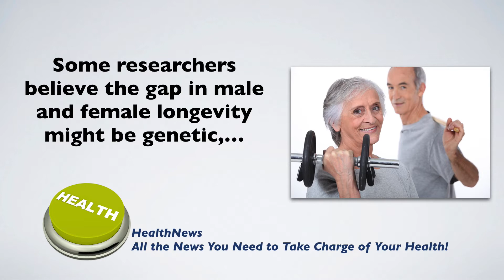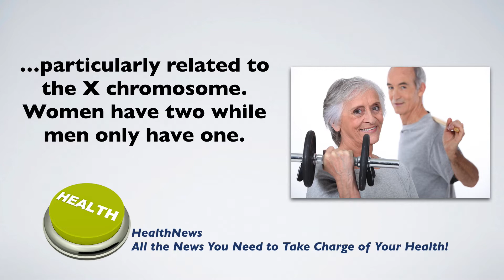Today's HealthNews For You - Why Women Live Longer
Why Do Women Still Live Longer Than Men?

In today’s news we look at the possible reasons why women live longer than men.

Research shows that although humans have significantly increased their longevity the past two centuries, women are still outliving men by about five years, the same gap that was present in the early 1800s.

Worldwide, the average lifespan is about 71 years. Men live an average of 68 years while women live an average of 73 years.  Some countries have higher lifespans and some lower.  Japan can have an average lifespan of about 83 years, the United States, the average lifespan is almost 79 years, and Canada about three years greater than that.

Some researchers believe the gap in male and female longevity might be genetic, particularly related to the X chromosome. Women have two while men only have one.

Others feel wars and other aggressive behavior by men may also be a factor.  However, one of the biggest factors may be lifestyle related.   Studies support that men don’t eat as well nor go to the doctor as often as women do.

By making positive lifestyle choices we can close the lifespan gap between women and men.

Remember your best source for diet, nutrition and supplement information is your Metabolic Typing Advisor, Functional Diagnostic Nutritionist and Functional Medicine Practitioner. Call them today!

also, if you are watching this video on Facebook, please Love our page, comment and share.  If you are watching this video on our YouTube Channel please subscribe, and if you are watching this video on our website and have not already done so, please add your name and email address to the form on this page.